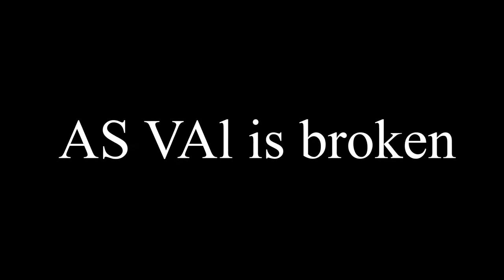Wall Banging New Gun (Call of Duty Modern Warfare) SEASON 6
This gun is broken in MW, have fun while you still can because I am sure it will be patched in a later update, if the game gets one that is.